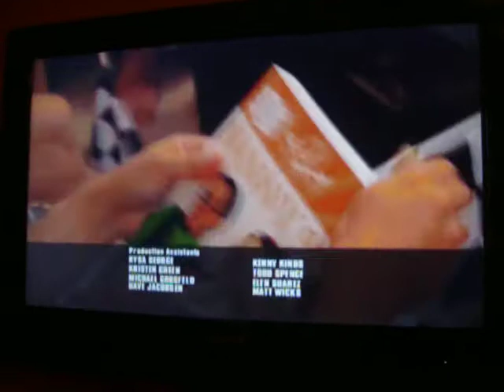Nanny 911-The Race Family Part 13